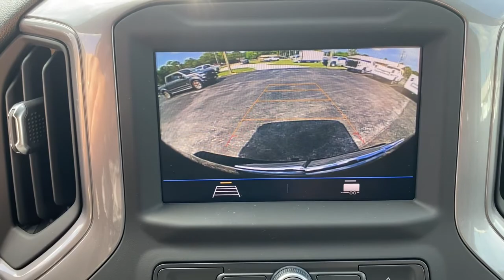2021 Chevrolet Silverado 1500 Starke, Gainesville, Orange Park, Near Me, Lake City, FL MZ293124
( No Credit Check ) in less than 2 minutes Black New 2021 Chevrolet Silverado 1500 available in Starke, Florida at Duval Chevrolet. Servicing the Gainesville, Orange Park, Lake City, FL area.
2021 Chevrolet Silverado 1500 Custom Trail Boss - Stock#: MZ293124 - VIN#: 1GCPYCEF1MZ293124

Duval Chevrolet
1901 North Temple Ave